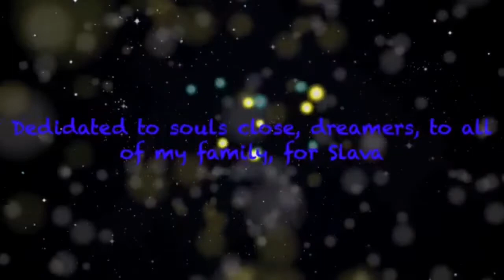A Clown and a SAINT Bernard “Daisy”.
A Mime girl met “DAISY “ a Saint Bernard whom befriended her and then she became a Clown Woman .

The saying usually goes “A dog is a man’s best friend “.
Yet a dog can be Woman’s only friend . When your a Clown alone with your Saint Bernard, you really know how much you are a  WOMAN , and a CLOWN of a Woman at that .
I want to thank my Daisy . She saved my life . She’s really what they make films about showing the Saint Bernard who saves human beings , and Mothers Kittens … I really miss her . She will always be in my heart !
I’ve gone on to becoming a One Man Army, with “A Won Woman Show”.
Thank goodness for the good things in life !